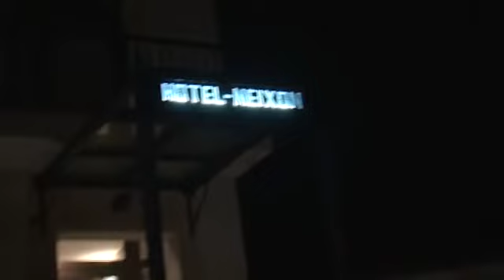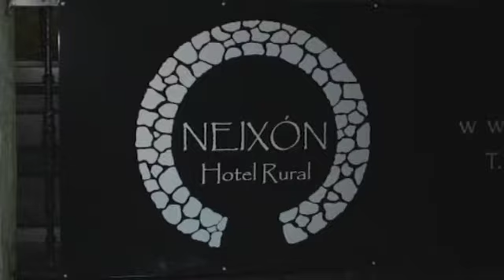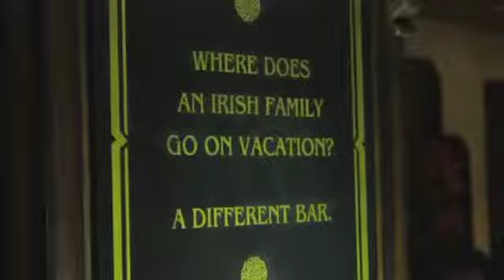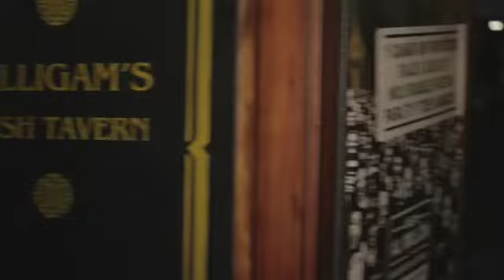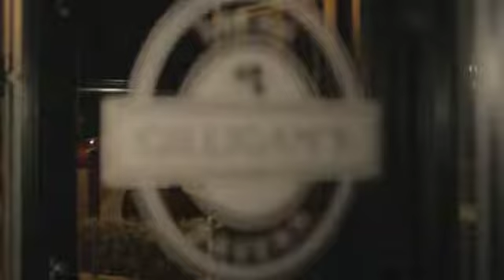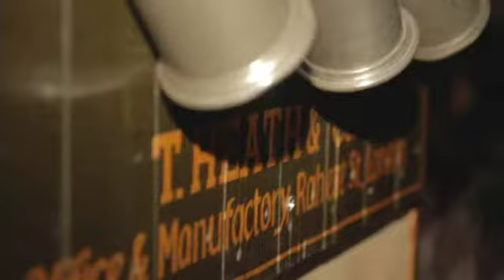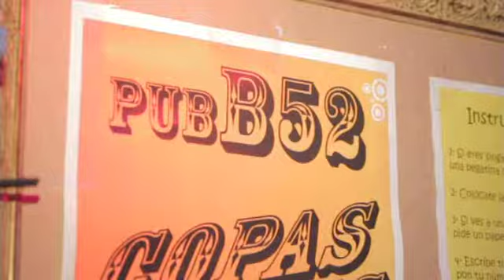«Tu Night» Boiro (cap.13-3t-23/05)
Raquel Atanes no quiere dejar sin visitar ni un sólo punto fiestero de Galicia, y ésta vez, se acerca hasta la costa para comprobar si es cierto eso de que en Boiro hay fiesta para rato. Tras instalarse en el hotel Neixón y degustar una exquisita cena en el restaurante Miramar, nuestra presentadora hace su primera parada en un local emblemático de la villa: la Cervecería Guilligams, un lugar donde se puede disfrutar de las primeras copas y el desayuno «final de fiesta». El Pub Enigma será el primer sitio donde mover el esqueleto con sus clases especiales de baile latino. Pero Raquel no se conforma, y sigue investigando sobre la movida de Boiro mientras visita locales como el B52 y el Roxy. Y para acabar la noche? donde más ambiente hay: en el Open. Si quieres descubrir los secretos de la fiesta gallega, vente con nosotros y quizás esta sea «Tu Night»